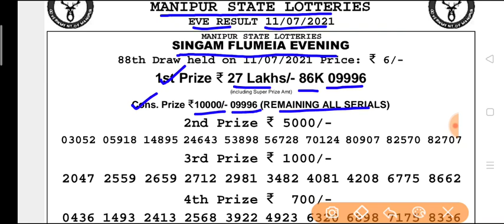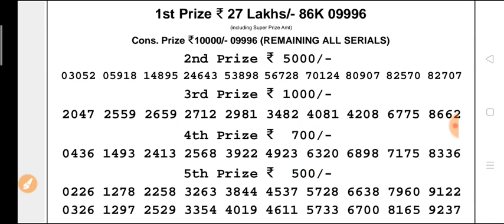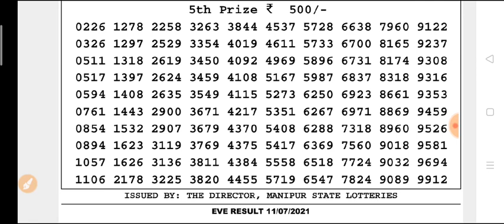🔴 LIVE Manipur state lottery 11/07/2021 SINGAM FLUMEIA EVENING 7 p.m. result today live